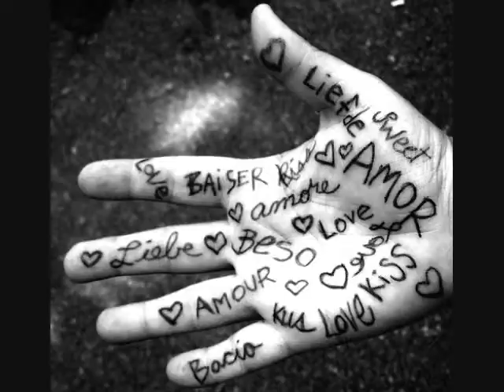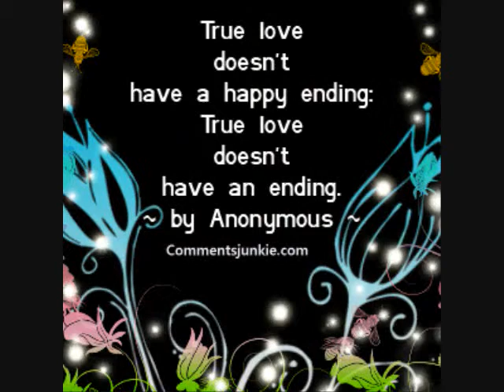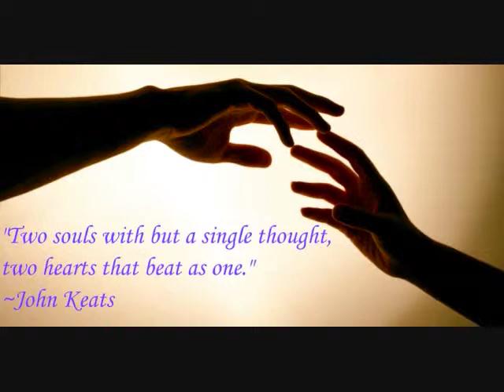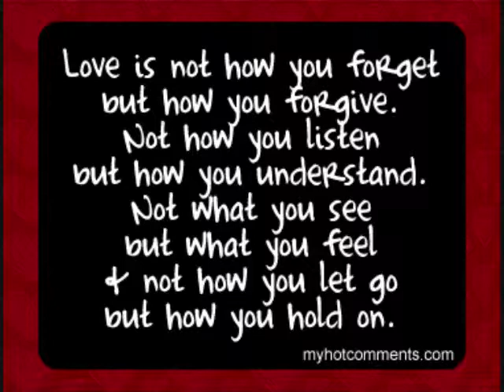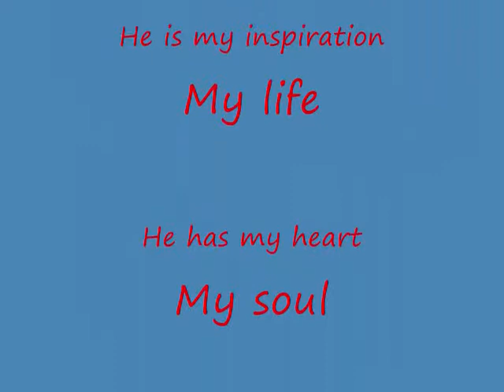Happy Valentines Day Kevin Denny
This video was made for my one and only. He's been there for me for what feels like only minutes. I wouldnt leave him for the world and he means the world to me. This was the first song we danced to and that moment lives forever in my mind. The last picture in this video is the first picture we had taken. I love him more than life itself. He is my everything. I love you Kevin Denny! There is so much more I can say but I'd rather not so you don't have to read it all. Happy first V-Day Sweetheart!!!